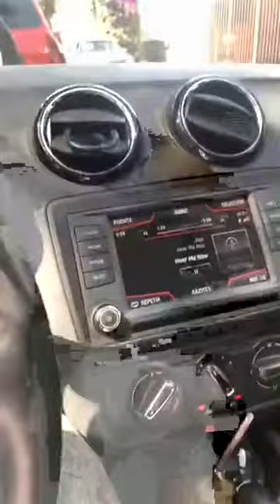Lisa Alvarez Instagram live(2)